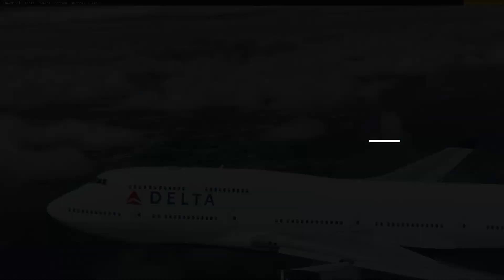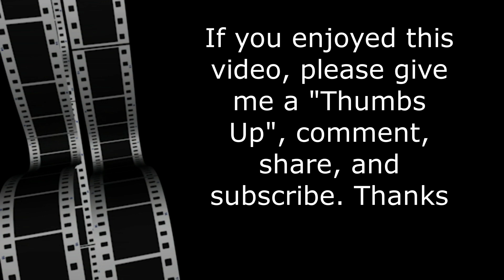MSFS 2020 I Singapore Airlines Boeing 777-300ER SIN_FRA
Singapore Airlines Boeing 777-300 ER by Captain Sim. This 13 hour 16 minute flight is from Singapore Changi airport (WSSS) to Frankfurt Main  (EDDF). This video will take you through a nice flight highlighting points along its route.
The Changi airport is payware developed by CloudSurf Asia :
I hope you enjoyed this video. Please click on the "Like" icon below the video.
Would you like to see other videos like this one? Please let me know. Thanks for checking my channel.